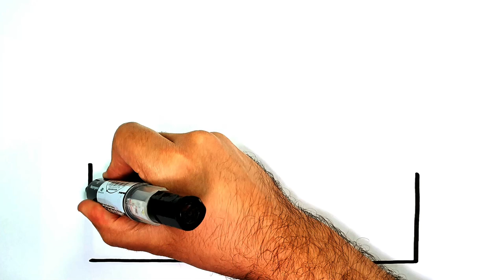Kolay, Küçük ve Sevimli Ev Çizimi - Güzel Ev Çizimi - Ev Resmi Nasıl Çizilir? - Kolay Ev Çizimi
Sevimli resim çizimleri
Kolay çizimler
Nazil çizilir
Sevimli çizimler
Resmi çizimi
እንዴት እንደሚሳል
كيف ترسم
Ինչպես նկարել
necə çəkmək
nola marraztu
কিভাবে আকে
як маляваць
kako crtati
как да рисувам
ಹೇಗೆ ಸೆಳೆಯುವುದು
com dibuixar
сурет салу
sa unsa nga paagi aron sa pagkalos
mmene kudzatunga
如何画
如何畫
nzira yekukwevera
කොහොමද අඳින්නේ
그리는 방법
kako nacrtati
çawa bikujin
hvordan man tegner
ako kresliť
kako narisati
Kiel desegni
kuidas joonistada
Paano Gumuhit
kuinka piirtää
como deseñar
sut i dynnu
როგორ დავხატოთ
איך לצייר
hogyan rajzolj
esi ise
ווי צו ציען
cara menggambar
描く方法
cara nggambar
របៀបគូរ
ວິທີການແຕ້ມ
duci
kā zīmēt
kaip piešti
wéi zeechnen
како да црташ
എങ്ങനെ വരയ്ക്കണം
kif tfassal
me pehea ki te utu
कसे काढावे
хэрхэн зурах
څنګه رسم
چطوری طراحی کنیم
jak narysować
ਕਿਵੇਂ ਖਿੱਚਣਾ ਹੈ
кантип тартат
cum să atragă
как нарисовать
le auala e faalatalata
Како цртати
ho hohela joang
ڪئين ٺاهيو
வரைவது எப்படி
jak kreslit
ఎలా గీయాలి
nasıl çizilir
як намалювати
indlela yokudweba
indlela ukudweba
Kolayçizimler
Çizim
Cizimdersi
Sanat
Çizimler
Nasil çiziler
Nazil yapilir
Hayvan çizimleri
Basit çizimleri
Çizim videolari
Kedi çizimleri
Hayvan çizimleri
Basit çizimleri
Kawaii çizimleri
Basit çizimler
Sevimli resim çizimleri
Sevimli çizimler